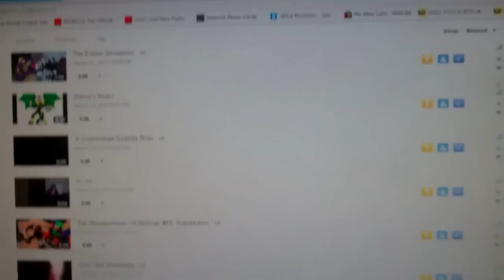The April Fool's Day Special